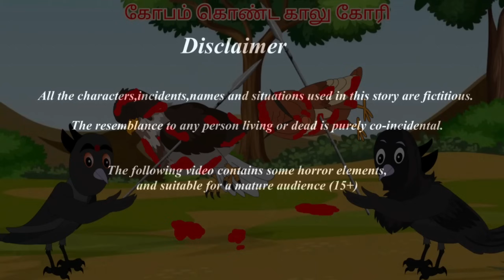கோபம் கொண்ட காலு கோரி|Tamil stories | Tamil Fairy Tales | Beauty Birds stories Tamil